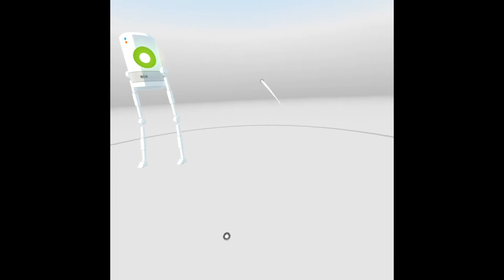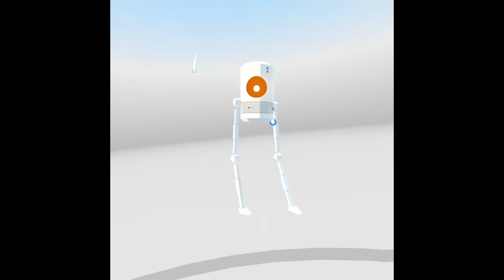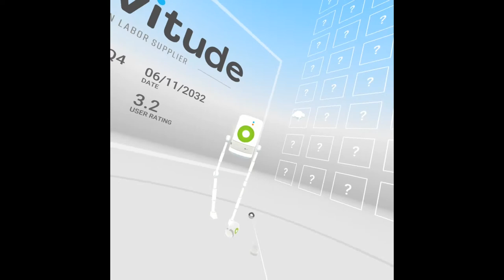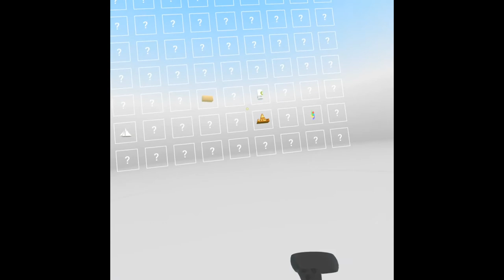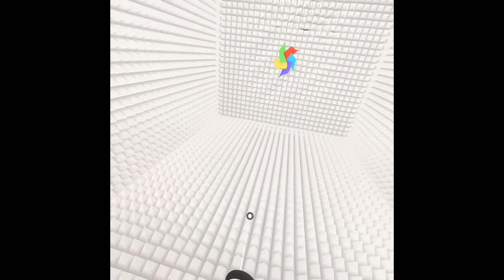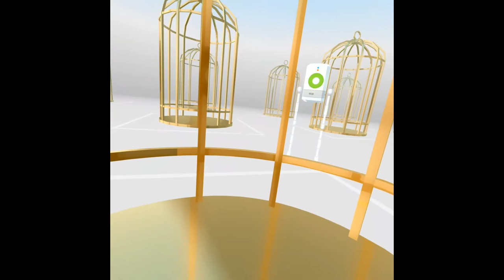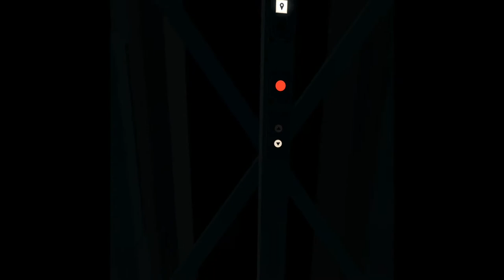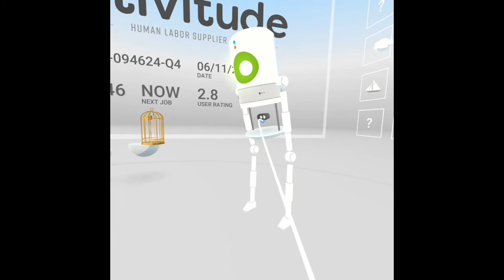Virtual Virtual Reality Part 1 - I found something...